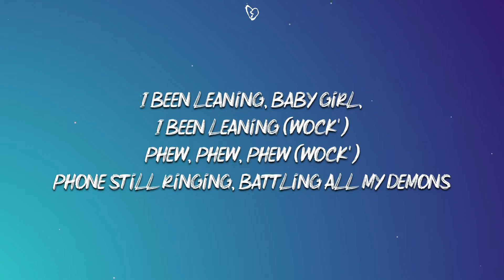Lil Yachty - Poland (Lyrics)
🎤 Lyrics:

[Intro]
You fuckin' with that, F1LTH'? (Wake up, F1LTHY)
To Poland

[Chorus]
I took the Wock' to Poland

[Verse]
Uh (Phew, phew), ha
I been fiending (Uh), like I'm Kenan
Ride around with a Kel-Tec (Wock')
If you mean it, baby girl, do you mean it?
I been leaning, baby girl, I been leaning (Wock')
Phew, phew, phew (Wock')
Phone still ringing, battling all my demons
I been fiending, baby girl, I been fiending (Wock')
Hope you love me, baby, I hope you mean it (Wock')